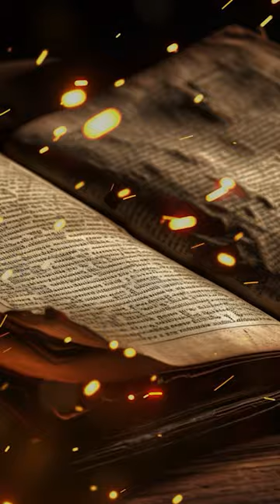Lecture du livre d'Hénoch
PROCHAINEMENT ...